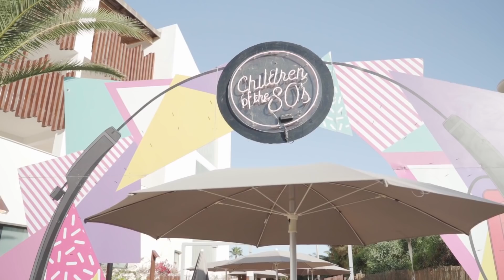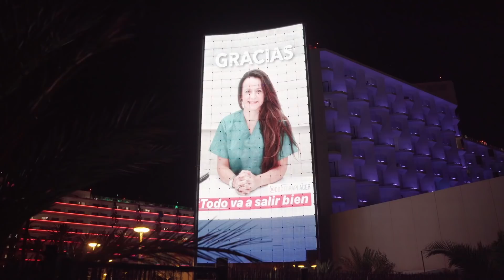We party again in Ibiza, Children of the 80's test event at Hard Rock Hotel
In this Ibiza video, I go to Children of the 80's test event at Hard Rock Hotel, bars and restaurants on the Balearics can stay open until 2:00 AM &  from Saturday 26 June onwards, you won't have to wear a mask anymore when you're outdoors anywhere in Spain. Ibiza's clubbing pilot event went down on Friday, June 25th, the last time a big event in one of the clubs happened was DC-10 on New Year's Day 2020, it was emotional for me to attend this event after everything that's happened within the clubbing world, I hope you enjoy this Ibiza Club video because it's been a long time since I done one, Children of the 80’s is a popular themed event, which offers a spectacular stage, visual shows, punched out photocalls, and break dancers who perform catchy choreography while interacting with the public creating a euphoric environment which is always fun. They truly complement the artists and help assist the spectator to relive the authentic 80’s magic.